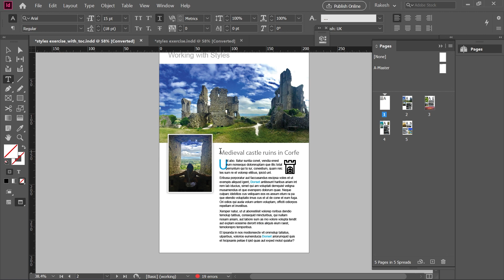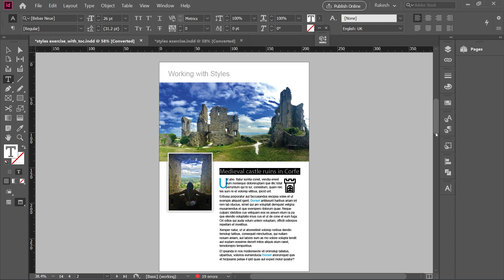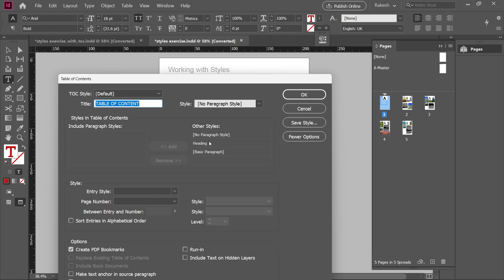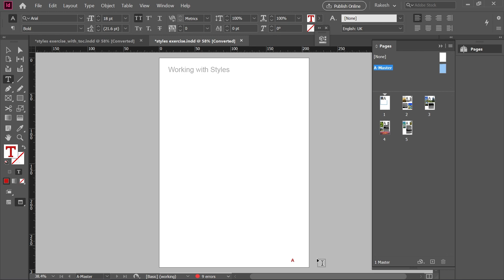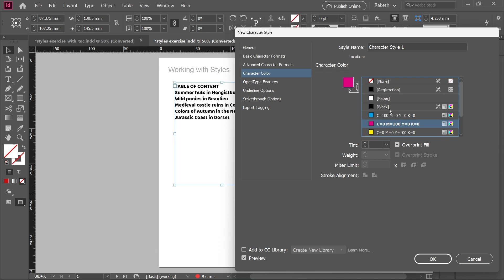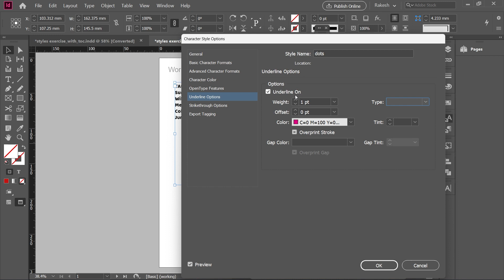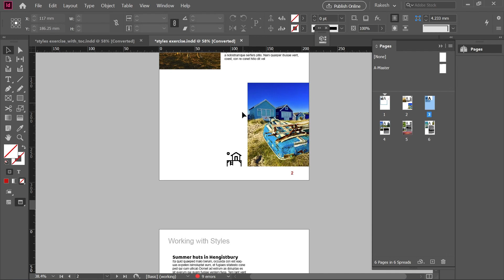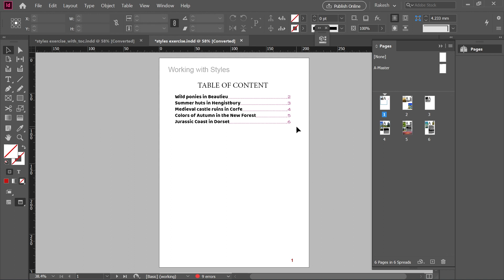Table of Content | InDesign Tutorial For Beginners -Part 10 | ಕನ್ನಡ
This video offers a comprehensive and free tutorial for beginners on Adobe InDesign. Learn the basics of creating layouts, working with text and images, and using essential tools and features. Discover how to design documents such as flyers, brochures, and newsletters with step-by-step guidance. Whether you're new to design or looking to expand your skills, this video will provide you with a solid foundation in using Adobe InDesign for various projects.

ಕನ್ನಡದಲ್ಲಿ ಆನ್‌ಲೈನ್ ಅಥವಾ ಆಫ್‌ಲೈನ್ Graphic Design ತರಬೇತಿಗಾಗಿ ನಮ್ಮನ್ನು ಸಂಪರ್ಕಿಸಿ : 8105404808 / 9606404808

ಕನ್ನಡದಲ್ಲಿ ಫೋಟೋಶಾಪ್ ಕಲಿಯಿರಿ ! ಈ ಅಪ್ಲಿಕೇಶನ್ ಡೌನ್‌ಲೋಡ್ ಮಾಡಿ

ಕನ್ನಡದಲ್ಲಿ Graphic design  ಕಲಿಯಿರಿ